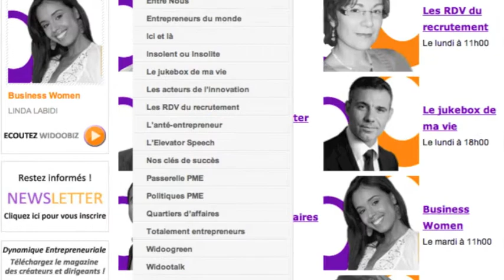WidooBiz, La radio sur Internet pour les entrepreneurs TPE/PME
Rencontre avec l'équipe Widoobiz, la radio des TPE/PME